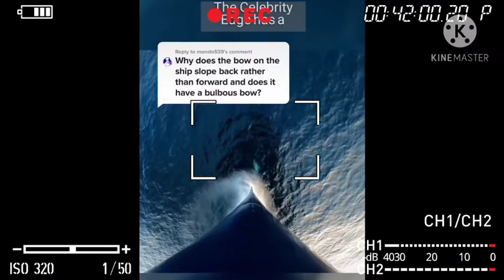PARABOLIC ULTRA BOW(HALUAN BENTUK PARABOLA) by CELEBRITY EDGE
KITA MENGENAL BEBERAPA JENIS HALUAN KAPAL.KALI INI PENJELASAN JENIS HALUAN PARABOLA